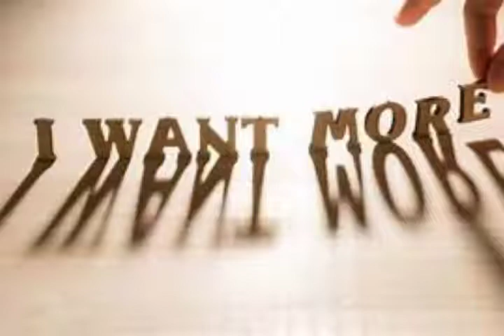Its On Right Now Eric Oxendine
This video is about love and Meditation Thank you for watching my video and if you enjoy it, please hit the LIKE button and click on the SUBSCRIBE on the bottom right of the screen, Eric Oxendine